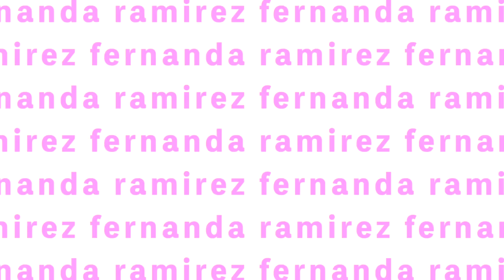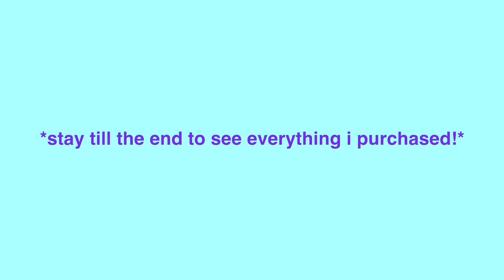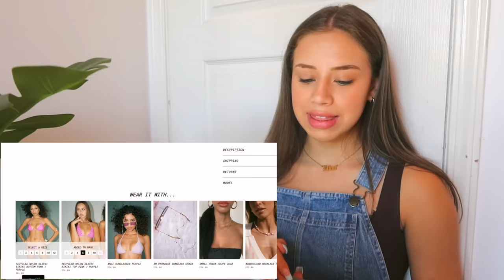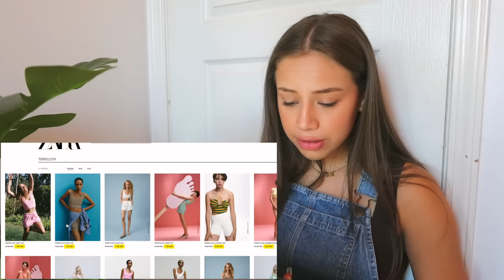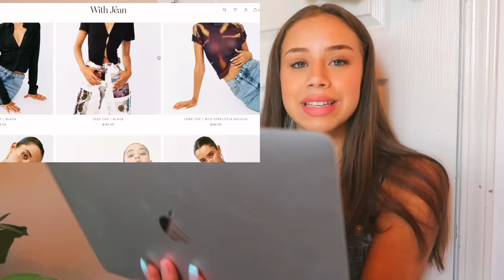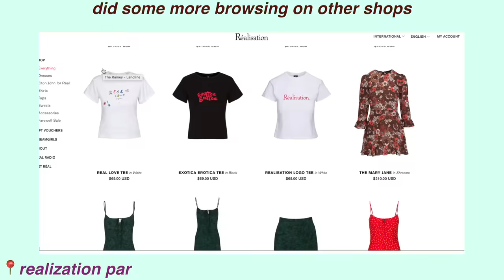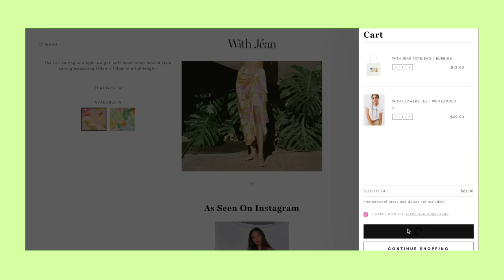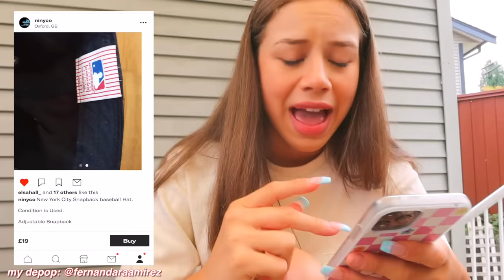buying my DREAM wardrobe! online shop with me♡ (things i never thought i'd buy - pinterest inspired)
BUYING MY DREAM WARDROBE ! (things i never thought i'd buy) online shop with me :)

FAQ
☆age: 19
☆height: 5'6
☆location: Vancouver, Canada
☆camera: Canon g7x Mark llI
☆editing software: final cut pro x